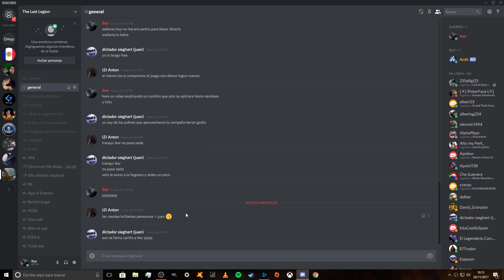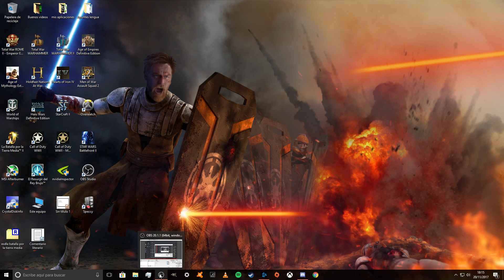Los directos se reducen de momento........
Steam: Iker Ordás
Origin: IkerSt
Battlenet: Iker#21153